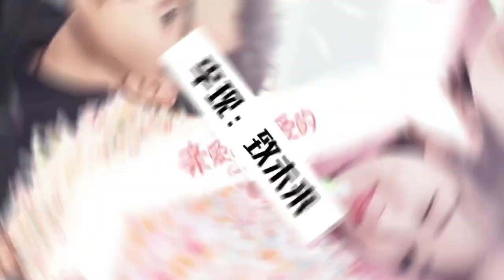亲爱的热爱的 go go squid 李现 Li Xian 给未来 - give the future 高清写真 韩商言 gun神 佟年(Bing 好物分享、测评 2 [2019] )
李现 Li Xian 给未来 - give the future 高清写真 韩商言 gun神 佟年 杨紫

亲爱的热爱的 / 韩商言 李现 / 佟年 杨紫  / 禁二传二改至其他网站 / 素材版权归属原作
⚠：I didn't do anything about this video.
⚠：自制剪辑MV上传仅负责参考学习使用 （如有侵权请留言告知）

积极、乐观、不慌张，我是英国 Bing Vlog，喜欢就持续关注我吧！